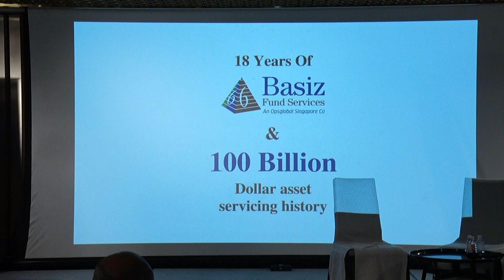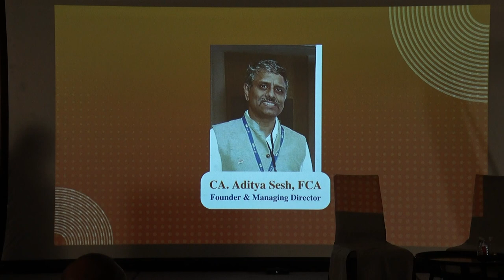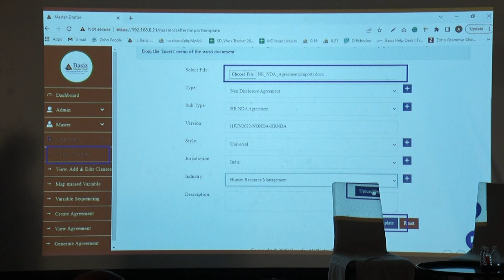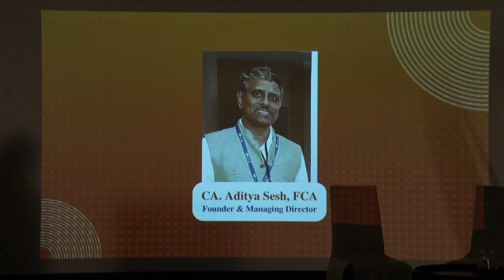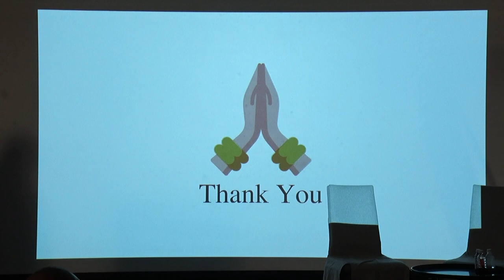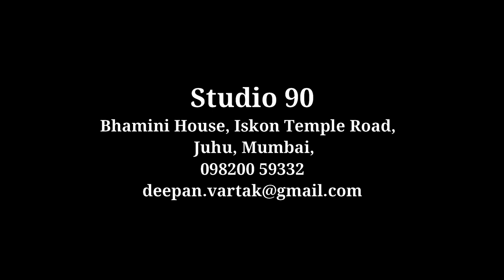Bharatiya Economy 2047 Event - Harsh Gupta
Harsh Gupta Madhusudan sharing his thoughts on the Roadmap for Bharatiya Economy by 2047.